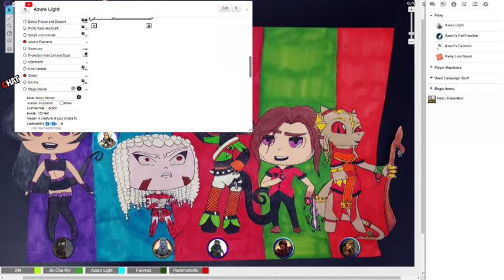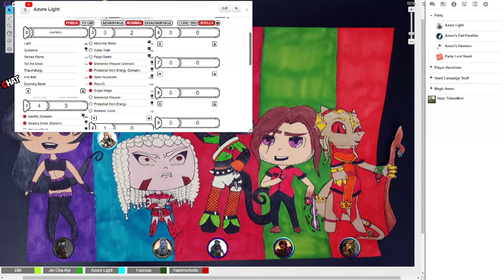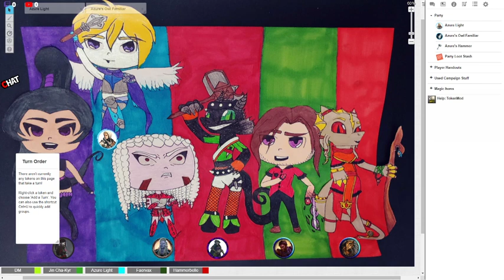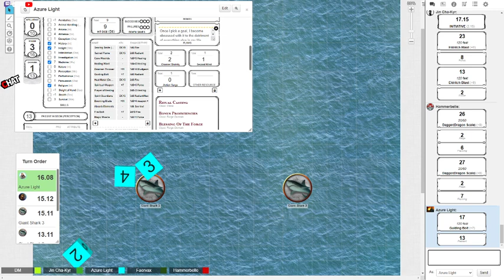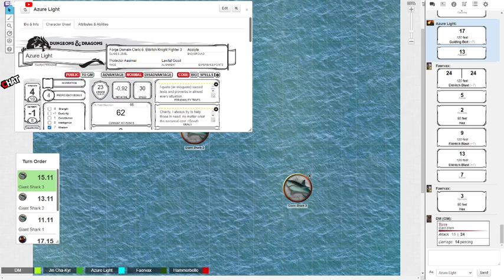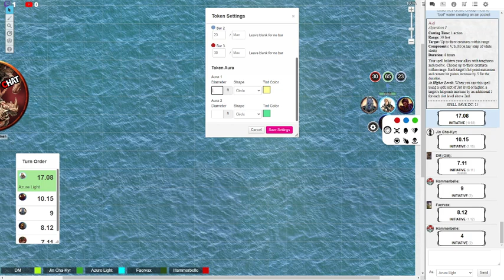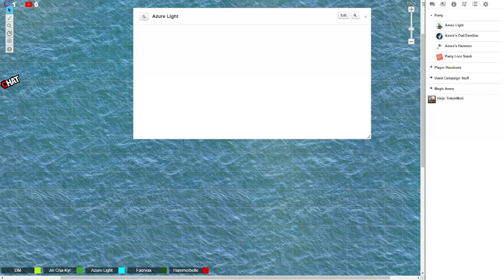D&D Night 5e Transition to Sleeping Dragon's Wake